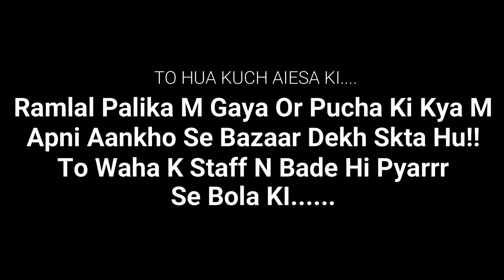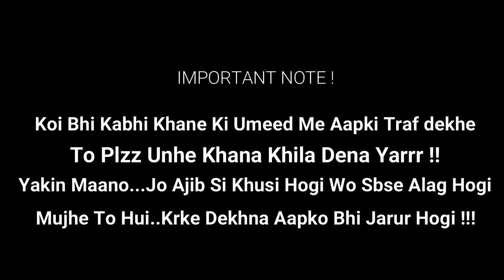Vlog-2|Ramlal Ko Palika bazaar में Entry Kyu Nhi Mili?Ramlal Hua Gussa😡,Ab Sabki Fategi|Chalo Chale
Hello Guys...
          Ramlal did not get the entry in Palika Bazar, Ramlal happened.  When Ramlal got angry, the accident happened, what happened, why was not found.  All these will be answered in a video!

1- When Did I Meet Ramlal?

I hope you will like it .. Do like comment and share this with your friends & family and also don't forget to SUBSCRIBE my channel and hit the NOTIFICATION bell 🔕to never miss out any video of mine.